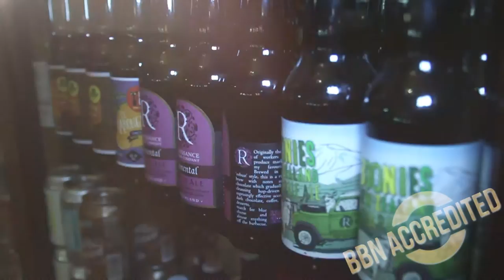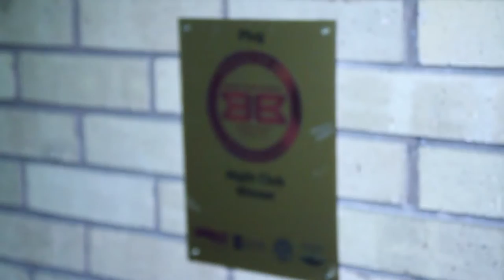Sheffield Best Bar None - what's GREAT about Sheffield's night-time economy